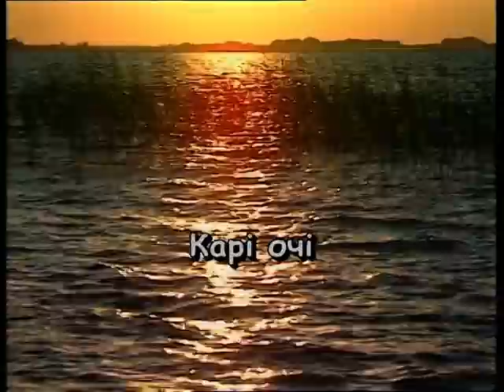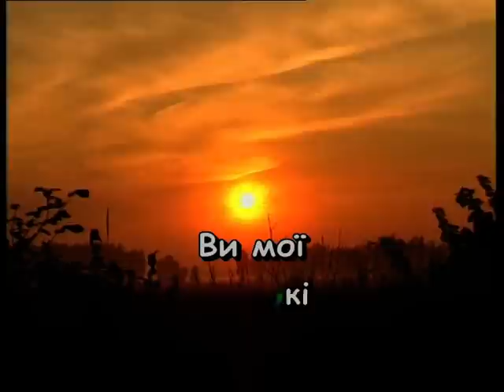Карі очі, чорні брови — караоке Українська народна пісня Ukrainian folk song karaoke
Українська народна пісня КАРІ ОЧІ, ЧОРНІ БРОВИ КАРАОКЕ